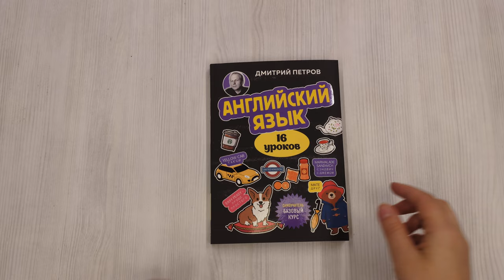Английский язык, 16 уроков. Базовый курс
Это серия самоучителей от знаменитого полиглота и синхронного переводчика Дмитрия Петрова. Он уверен: чтобы заговорить на иностранном языке, совсем не обязательно посвящать его изучению десятилетия. Гораздо важнее освоить базовые алгоритмы, плюс — минимально необходимый для общения запас слов.
И все это вполне возможно сделать за 16 уроков, что сам Дмитрий Петров много раз демонстрировал в своем телешоу на канале «Культура».

Как бы мы ни пытались убежать от английского, он открывает путь к новым горизонтам в путешествиях, учебе и работе.
Вместе с Дмитрием Петровым предлагаем наконец сделать этот отважный шаг и освоить английский: читать Роулинг в оригинале, петь треки на английском, не проглатывая половину слов, объяснять местным жителям, куда тебе надо попасть, не обращаясь к переводчику.

Всего за 16 уроков вы узнаете, как:
- устроена английская грамматика, которая, оказывается, не так страшна, как кажется;
- правильно произносить звуки, чтобы вас понимали с первого слова;
- построить разговор на английском и не затеряться в море непонятных слов.